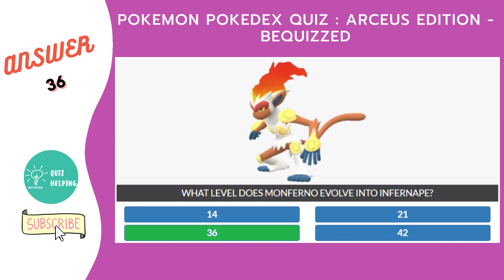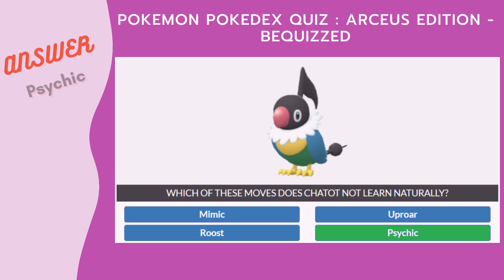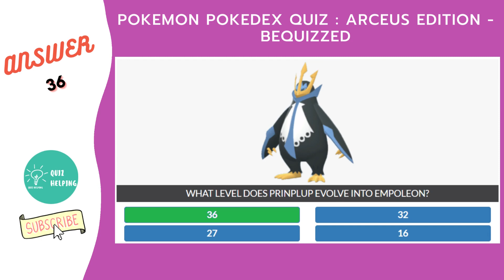Pokémon Pokedex Quiz: Arceus Edition Answers 100 % | Bequizzed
Pokémon Pokedex Quiz: Arceus Edition all answers with a 100% score.

Since its release by Game Freak, Pokemon has transcended generations of gamers and has cemented itself in pop culture. The latest edition of the game, Pokemon Legends: Arceus, has lived up to the hype and expectation that has built up since the previous generation of Pokemon games